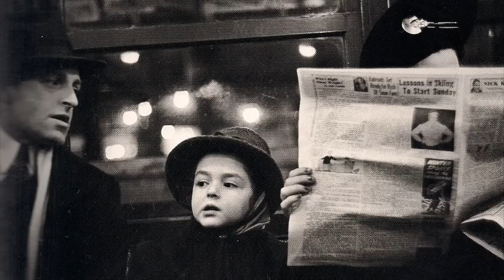Heitor Villa-Lobos - New York Skyline Melody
Stuttgart Radio Symphony Orchestra of the SWR
Conducted by Carl St.Clair

Liner Notes:
The New York Skyline Melody was originally written for piano in 1939 at Rio de Janeiro and the composer transcribed it for orchestra the same year.  The melodic material for the work is based on Villa-Lobos's pedagogical method that he called millimetrization, consisting in projecting the contours of any skyline to graph paper and in applying specific successive tones to the lines.  Here the source of the melody is indeed the profile of Manhattan with its tall skyscrapers, resulting in fairly large intervallic skips.  This work represents one of the first examples of the application of that process.  New York Skyline Melody, about three minutes in performance, consists of two almost identical sections mainly characterized by the texture of an accompanied melody.

Album:
Symphony No 2/New York Skyline Melody
SWR

Photos & Sources:
*Lower Manhattan Skyline At Night in February of 1938 - Bofinger-E.-M.

*Enjoying a cup of joe at the One Cent Coffee Stand

*I own no copyright and this is purely for non-profit/educational use*